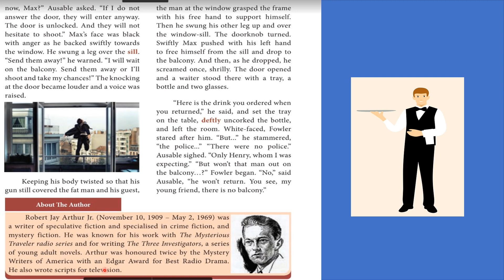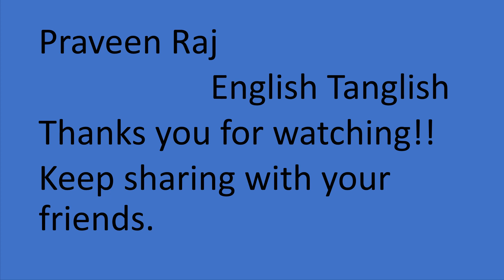The Midnight Visitor 4 Supplementary Tamil, simple English 12 STD TN New syllabus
This is the final video series of the supplementary 4 for TN Plus Two State board
As usual - first book reading
                   Tamil meaning
                    simple English summary